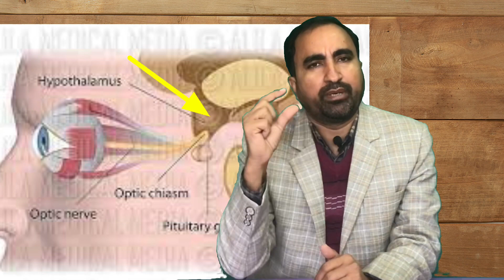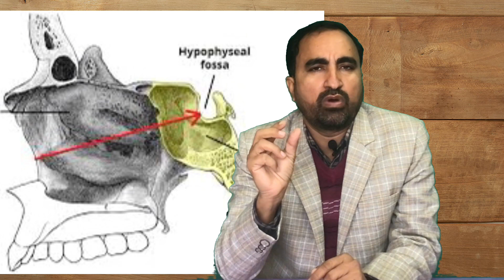एक ट्यूमर जो आँखो कि रोशनी कम कर दे (A tumour which decrease eye vision)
Good evening
In this Beatcancer rj07 tells about a tumour that decreases vision, double image with multiple other problems.
My self Dr.Shankar Lal JAKHAR Professor radiation oncology working in Department of oncology in Acharya Tulsi regional Cancer Treatment and research Institute. Acharya Tulsi Cancer Centre situated in the PBM Hospital in Sardar Patel medical College Bikaner Rajasthan. This cancer hospital is famous for cancer treatment in whole Rajasthan and north east India where patients of the surrounding states like Punjab, Haryana, Delhi, Uttarakhand, Uttar Pradesh and Bihar come for cancer treatment. The Centre is known for low cost and standard cancer treatment with less time. There are multiple oncology wing in the centre like radiation oncology surgical oncology medical oncology and palliative care. It’s an autonomous regional Cancer Centre. Renowned cancer doctors are working in this hospital. Dr. M R bardia, Director of Acharya tulsi regional cancer treatment and research institute, Dr. H S kumar, senior professor and former Principal & controller SP medical college, Dr. Neeti sharma, senior professor and Head of departmen, Dr. Surendra Beniwal professor medical oncology, Dr. shankar lal jakhar professor radiation oncology, Dr. Kamlesh Kumar Harsh associate professor radiation oncology, Dr. Sandeep Gupta associate professor surgical oncology, Dr. Rajendra Bothra Surgical oncology, Dr. Rajesh kumar Sinwar assistant professor radiation oncology, Dr. Guman singh assistant professor radiation oncology, Dr. Swetha Mohta assistant professor radiation oncology, Dr. Pankaj Tantia assistant professor medical oncology, Dr. Saroj sogat cancer specialist, Dr. Pramila kumari khatri cancer specialist, Dr. Mukesh Singhal cancer specialist, Dr. Punam bana cancer specialist, Dr. Sitaram Maharia cancer cancer, Dr. Rajkumar Nirban cancer specialist, Dr. Pukhraj Sad cancer specialist, Dr. Saroj dhaka cancer specialist, Dr. Ranjeet kashnia cancer specialist, Dr. Amit singh sekhawat nuclear medicine incharge, Dr. Buvnesh narayan purohit cancer specialist.
In this institute there are 2 Linear accelerator with true beam, SRT, VMAT, IGRT, IMRT, 3DcRT and electron beam treatment facility and 3 cobalt therapy machine and HDR brachytherapy machines available.